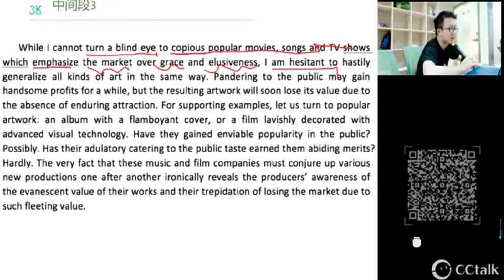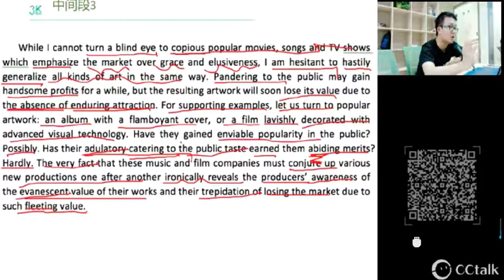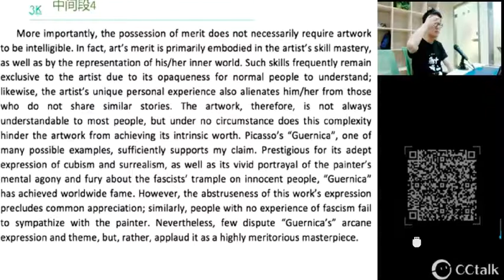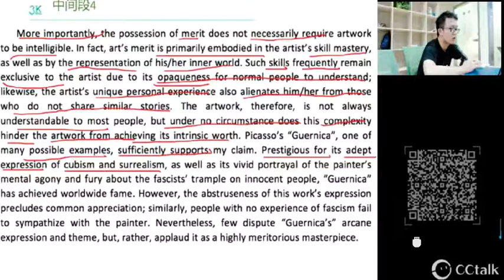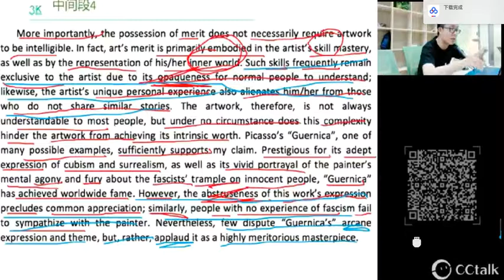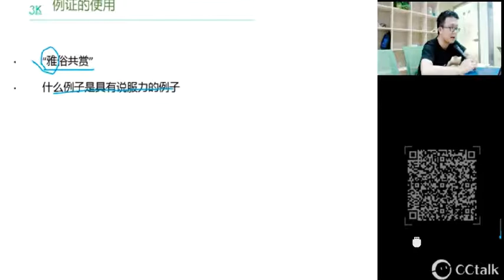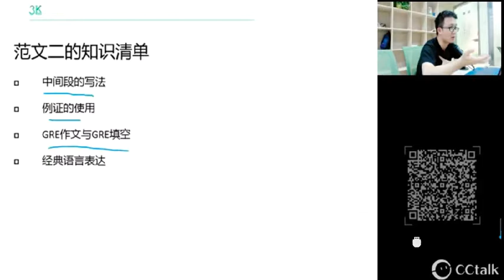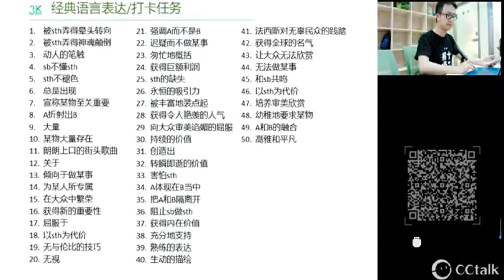GRE作文魔鬼训练营 1-3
day1 3